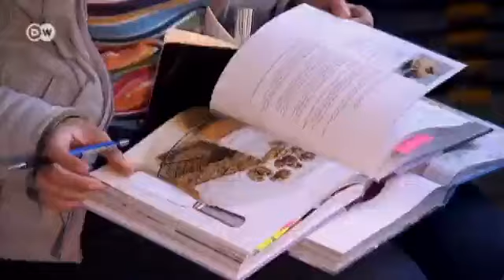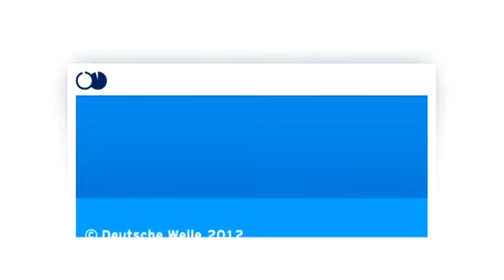Miniature Food | Euromaxx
Ever since she was a kid, designer Stéfanie Kilgast has been making miniature food.  First it was for her dolls but now she's expanded to jewelry that looks yummy enough to eat!